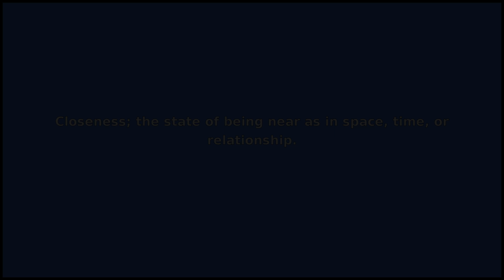PROXIMITY - Meaning and Pronunciation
How to pronounce proximity? This video provides examples of an American pronunciation of proximity from two male and two female speakers.
In addition, it explains the meaning of proximity through a ditionary definition and several visual examples.

IPA Transcription of proximity: /prɑksˈɪməti/
Definition of proximity: Closeness; the state of being near as in space, time, or relationship.

If you'd like to test your pronunciation of proximity, check out Accent Hero's real-time pronunciation feedback tool: